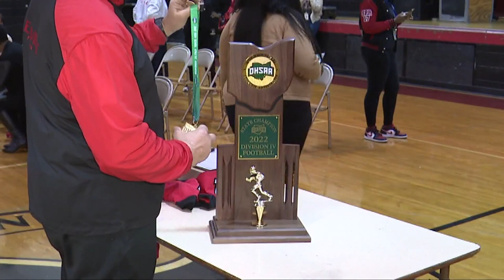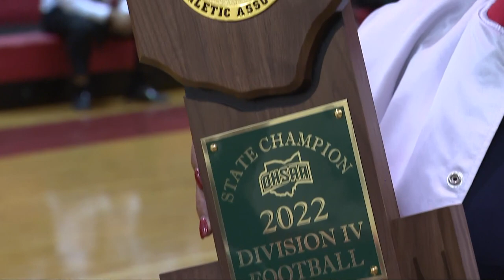Glenville Tarblooders celebrate first-ever state football championship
On Monday morning, the Glenville Tarblooders football team was greeted with music, cheers, and even some dancing when they entered the gymnasium at Ginn Academy in Cleveland, the enthusiasm from the weekend's state championship win still carrying over to students and staff present at the school's morning meeting.

The team defeated Wyoming to become champions in the Division IV state football final, becoming the first team from the Cleveland Metropolitan School District to do so in the playoff era.

"We just wanted to make sure that people knew that the kids in Cleveland could achieve greatness at the highest level," said legendary head coach Ted Ginn Sr., who has led the program since 1997.

This win has been decades in the making for Ginn, who founded the academy that bears his name in 2007. Since taking the position as head coach in 1997, the Tarblooders have made frequent playoff appearances, even making it to the state championship in 2009 (Division I) and 2013 (D-II). However, both times, the title eluded them.

But on this morning, Ginn as well as other members of the coaching and school staffs spoke to the students and community members present, thanking them for their work through the season. The team was also presented with their medals.

For Ginn, the win is meaningful not just to the football program, but to the Cleveland community as a whole.

"People never ever felt that we could do it, because of being in the inner city," he noted. "But we can learn, we can teach, we can play, we can be high academics, we can do it all, you know what I'm saying? And we can be state champions."